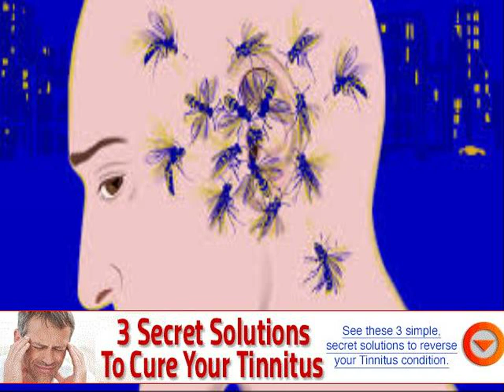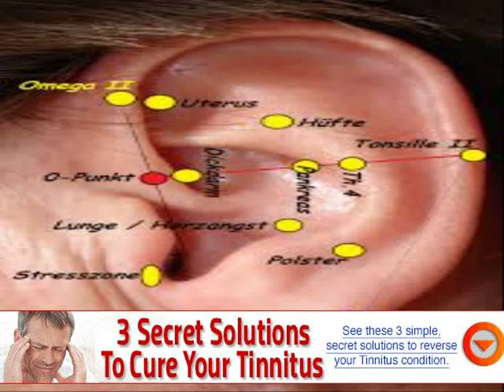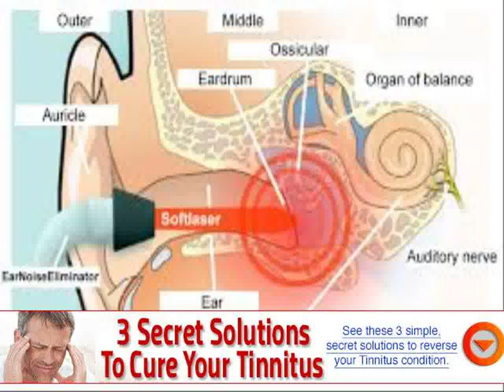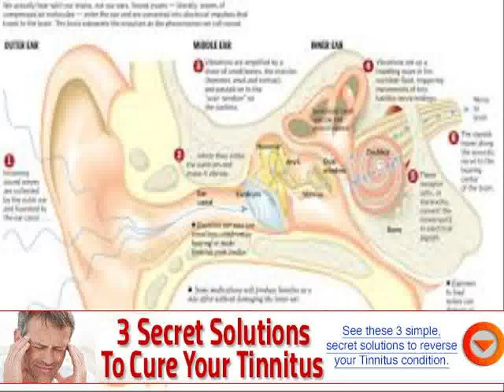causes of constant ringing in one ear